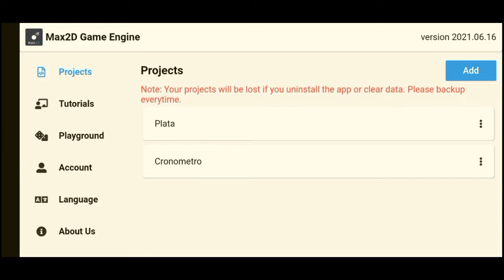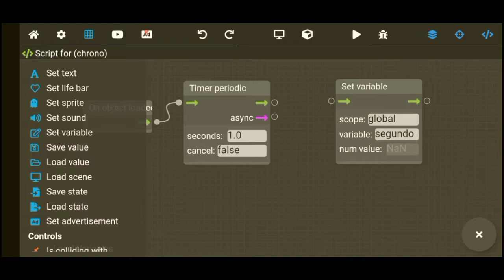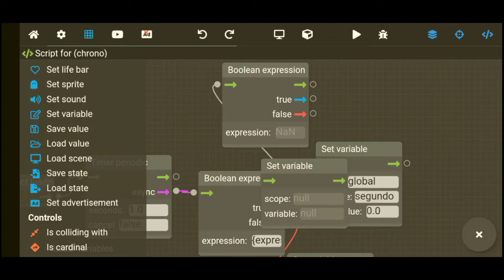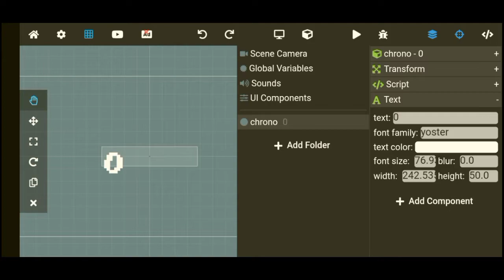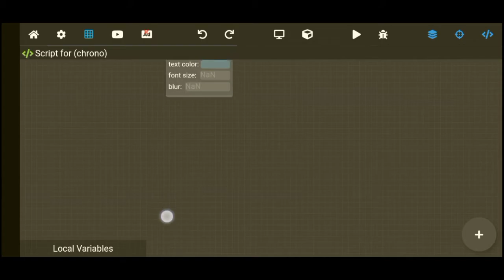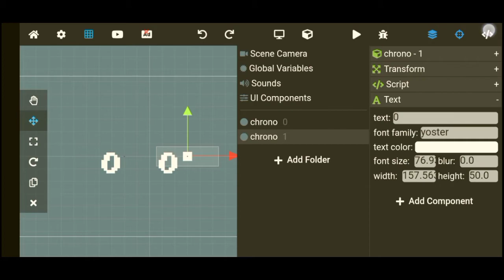Contador De Tempo (Cronômetro) Max2D - Contar segundos e minutos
===Área Especial===

Ser você mesmo é uma atitude ousada no meio de várias personalidades padrão.